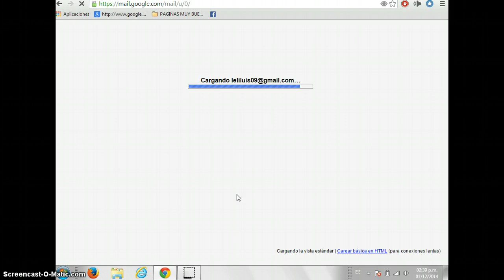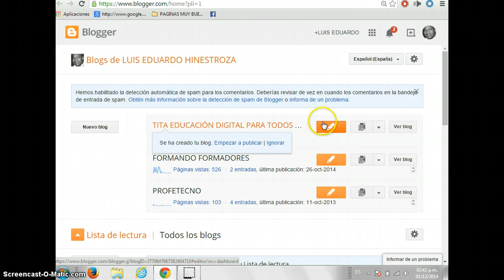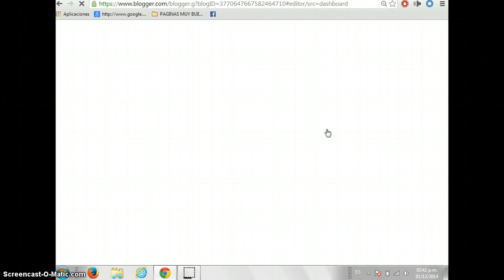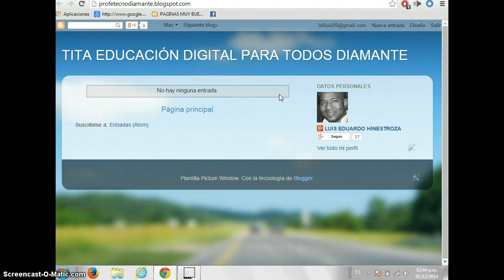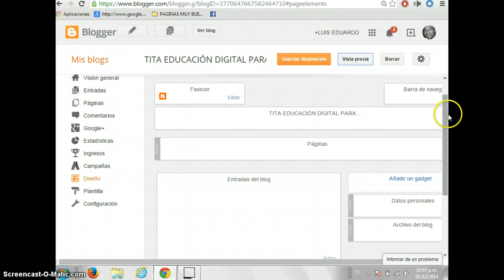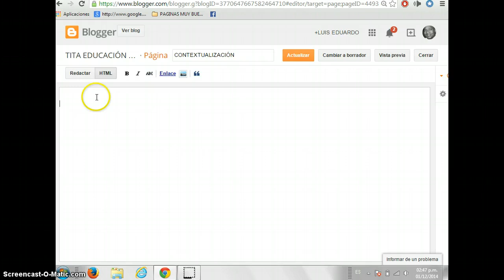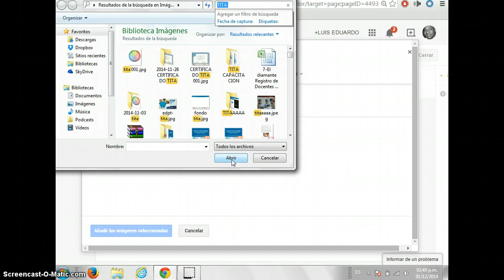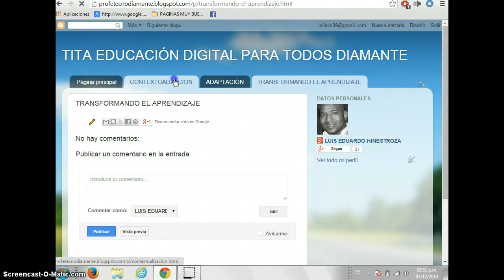Videotutorial blog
Cumpliendo con lo prometido, envio tutorial blog